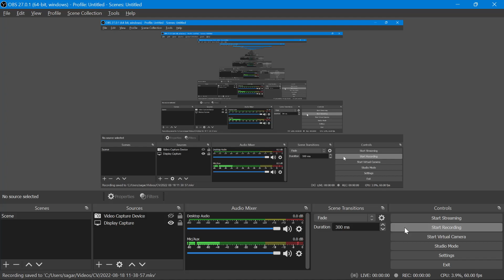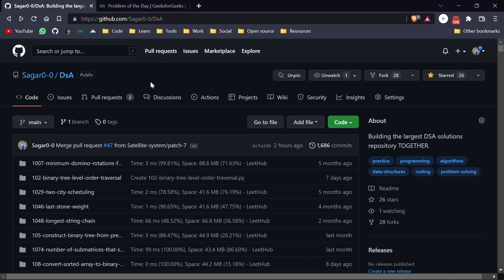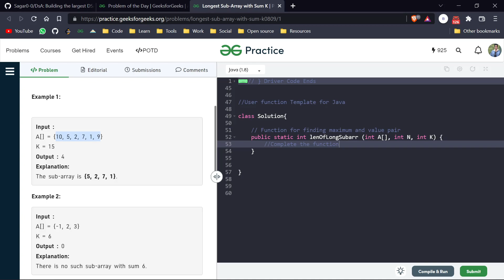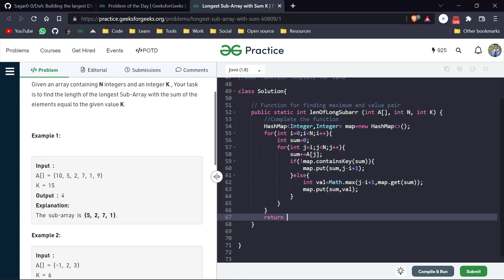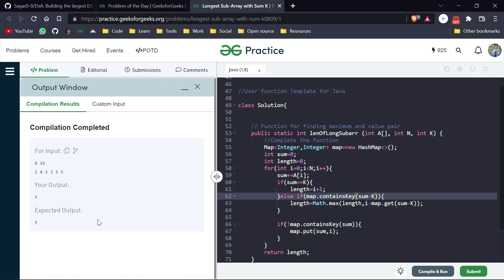Day 47 - Longest Sub-Array with Sum K || Arrays || GFG POTD 18 August